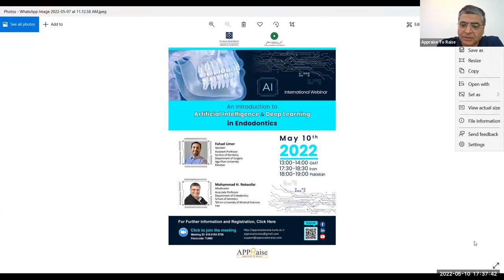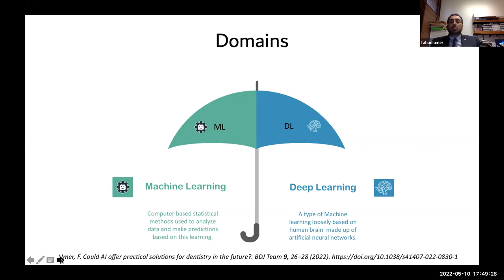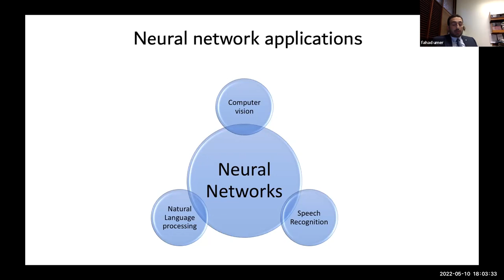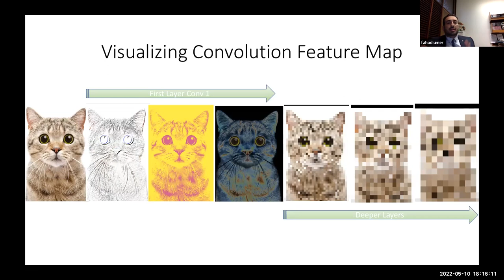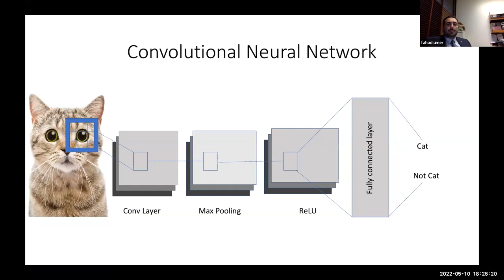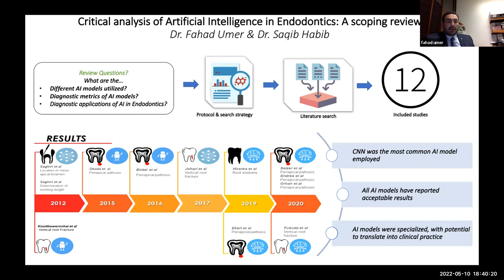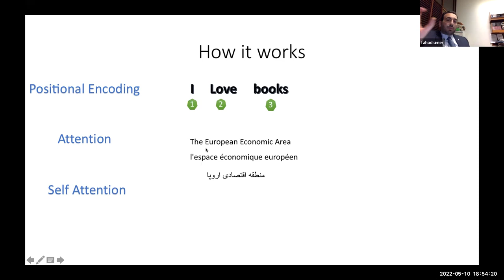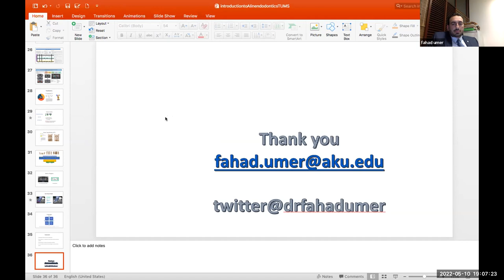An Introduction to Artificial Intelligence & Deep Learning in Endodontics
The Tehran University of Medical Sciences (TUMS), held a webinar on the topic of “An Introduction to Artificial Intelligence & Deep Learning in Endodontics", which took place on Tuesday, May 10th, 2022, at 13:00 GMT.